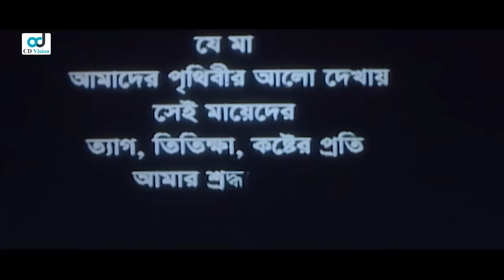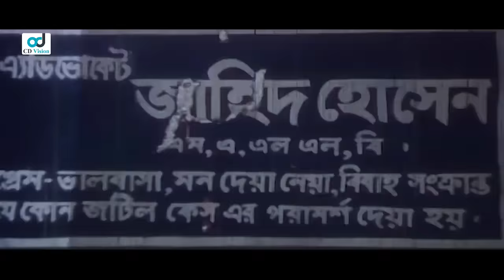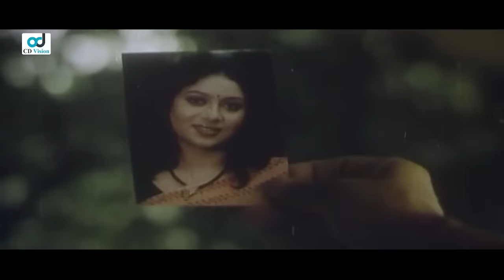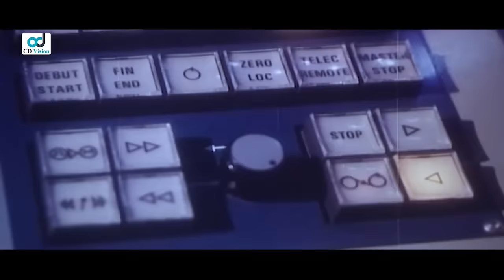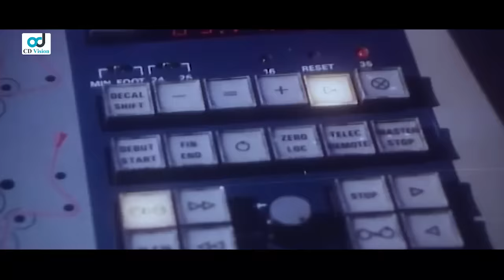Mayer Morzada | মায়ের মর্যাদা | Manna | Shakib Khan | Shabnur | Moushumi | Bangla Movie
Mayer Morzada | Manna | Shakib Khan | Shabnur | Moushumi | New Bangla Movie 2017

Mayer Morzada is a bengali Movie released in CD Vision. This Movie is Released by CD Vision Plus. We also feature all of bangla Song, Music Video & Drama. COME, WATCH & ENJOY !!!.

Starring: Manna, Moushumi, Shakib Khan, Shabnoor, Sohel Rana, Bobita, Probir Mittra, Dolly Johur, Amol Bosh, Sushma, Dr, Ejajul Islam, Saju Khadem, Raton Khan, Humayun Faridi & many more
Dialogue, Screenplat, Story, Script & Direction : Dilip Bishwas
Producer & Distribution: Geeti Chitra Katha
Lyrics: Gazi Mazharul Anwar
Editor: Aminul Islam Mintu
Dedicated by Gayatri Bishwas
Category: Bengali Movie